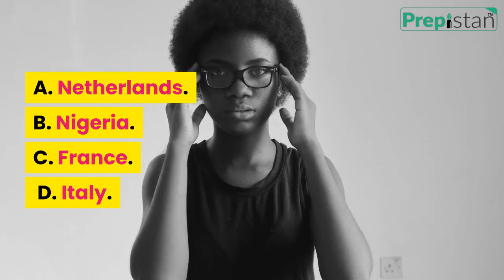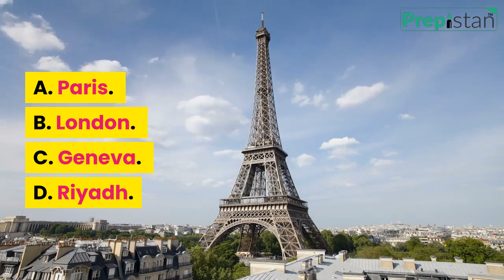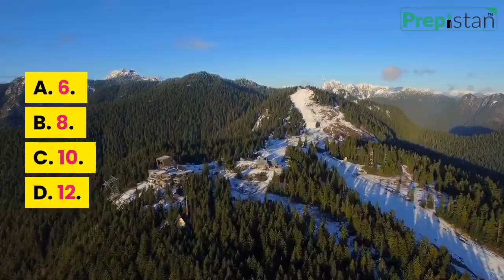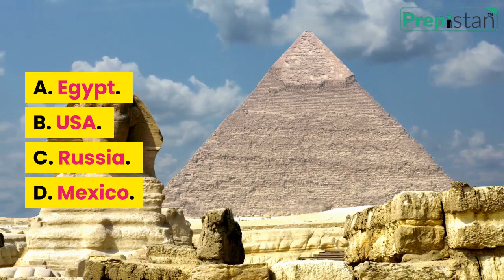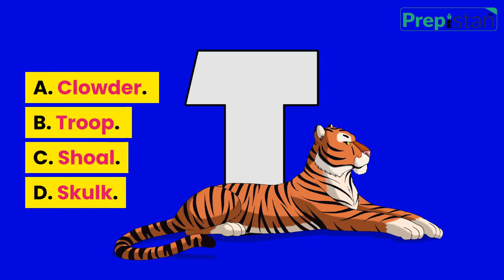Daily GK Class #8 General Knowledge | Static Gk for NTS, PPSC, CSS, and all Govt Jobs Exams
Today’s top Pakistan current affairs and Quiz 2021. These are the latest breaking news about Pakistan which will be helpful for aspirants in test preparation of current affairs, Pakistan affairs, General knowledge for
NTS jobs,
PPSC jobs,
CSS jobs,
FPSC jobs,
KPPSC jobs,
SPSC jobs,
BPSC jobs,
AJKPSC jobs,
OTS jobs,
PTS jobs, and other Govt Jobs, exams & MDCAT, ECAT Entry test preparation.